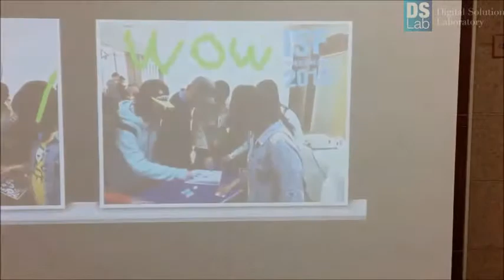RedCarpet - U Table - DS - IMI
International Media Ideas

One-stop creative solutions partner

Events & Exhibitions | Digital Signage | Design & Visuals | Video Production | PR & Media Services | Marketing & Promotions